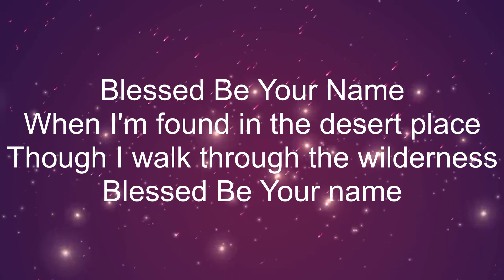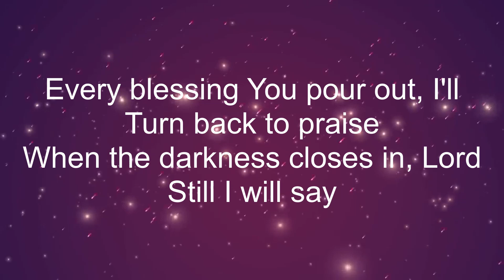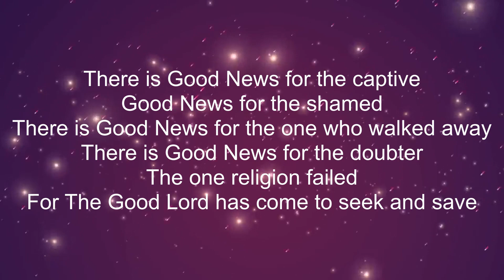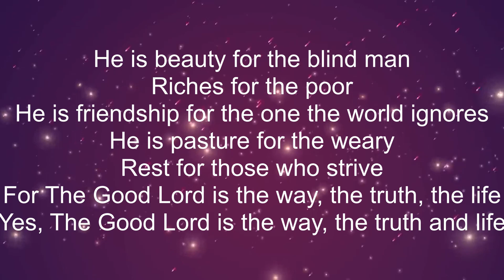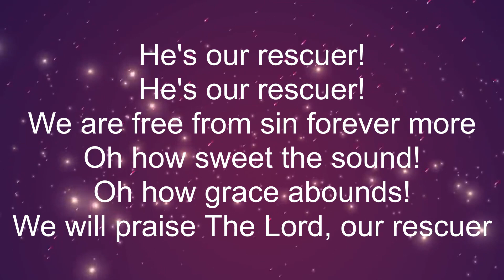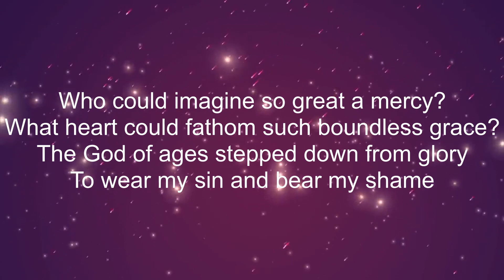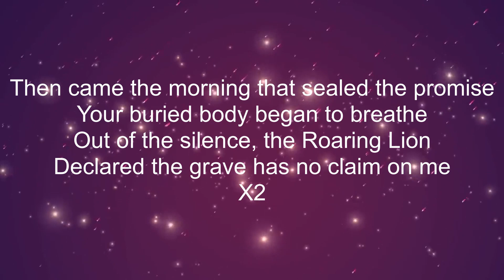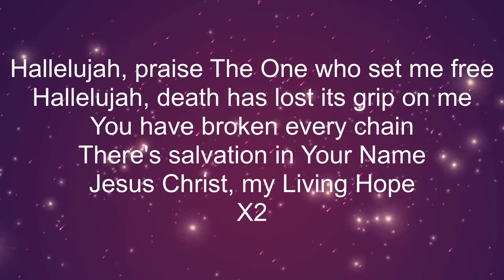Sunday service for 9th August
Worship By Paul and Vicki Kelly, Preaching By Eddie 1 Peter 4:7 - 11

We are holders of CCLI streaming licence no: 48626